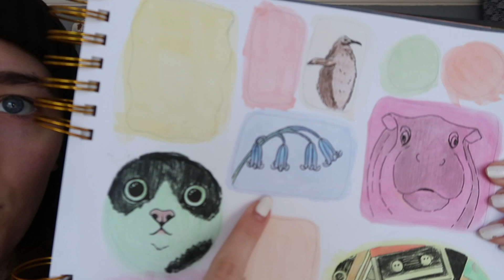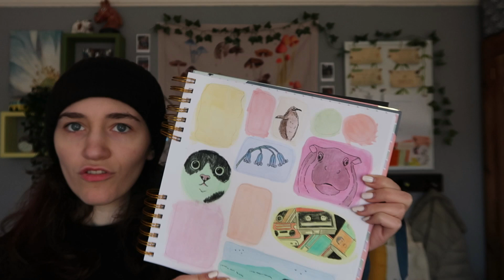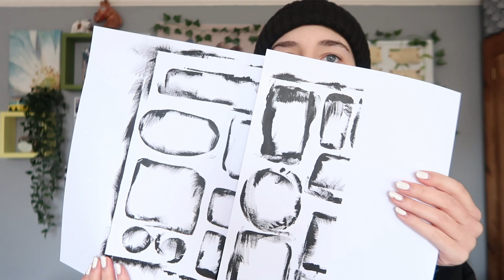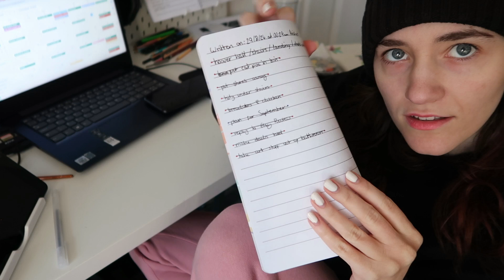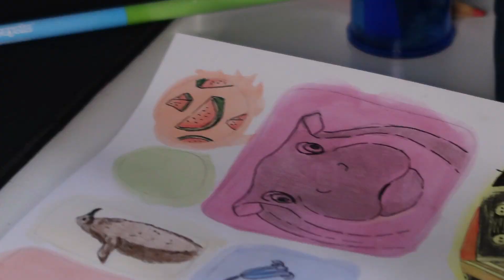Spend Saturday w/Me (Northern Lights, Cat Snuggles, Work, Making Art) | Isobel Jones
My Shop -
FOR MORE INFO ON MY SHOP AND THE SALE PLEASE VISIT @ isobelsarts ON INSTAGRAM AND VIEW THE STORY HIGHLIGHT TITLED ETSY

comment ideas for me to draw please

In this weeks video you get to spend Saturday with me! There's a quick flashback to 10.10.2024 when I got to see the northern lights (check out my personal Instagram for more pics of it @ _isobel__jones_).  I show you some art I've been making recently, some new art suplies, make a list to get done, tidy, get some lovely snuggles from my cat Smokey, do some work for my small business, and a little bit of art, Also some IMPORTANT INFO AT THE END OF THE VIDEO :)

Main - @Isobel Jones Vlogs
Art - @Isobel's Art

21
she/ her
UK
Cannon G7X ii

00:00 - Welcome
00:18 - Random Conversation (IDK)
00:46 - Northern Lights chat
01:45 - Northern Lights pictures
01:58 - Art I've made Recently/ new art supplies
05:15 - How To Cure Hiccups And A Headache
07:00 - Make A To-Do List
08:40 - Tidying My room
08:55 - CAT CONTENT IS HERE
12:21 - Back To What We Were Doing Before
12:39 - Working
14:33 - Making art (important info)
16:14 - outro (comment ideas for me to draw please)